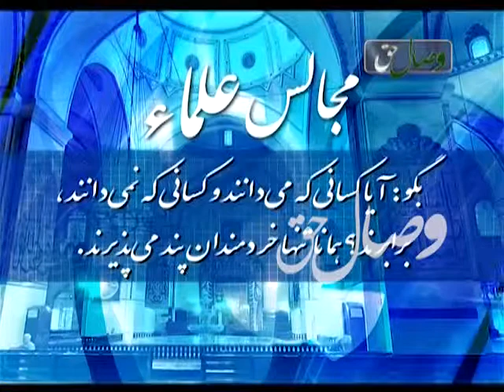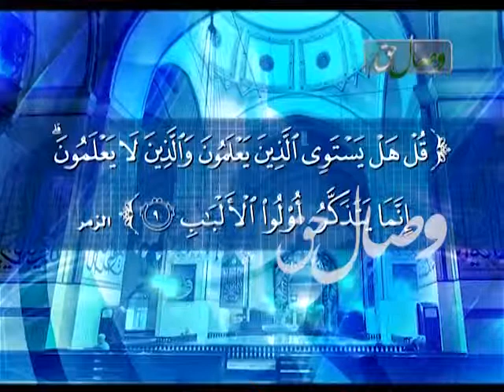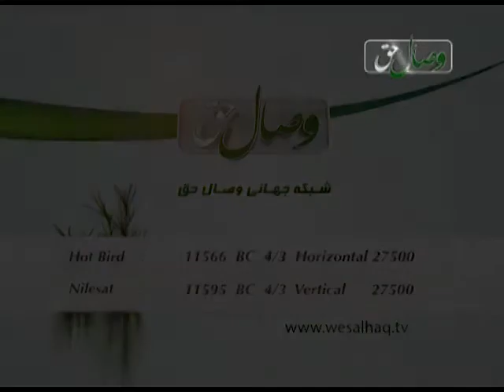فهم قرآن - ФАҲМИ ҚУРЪОН